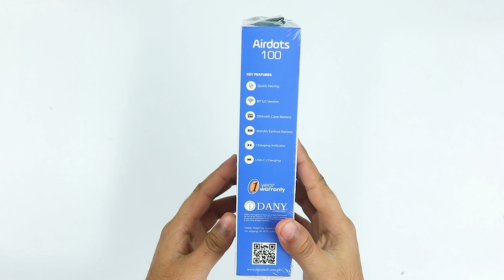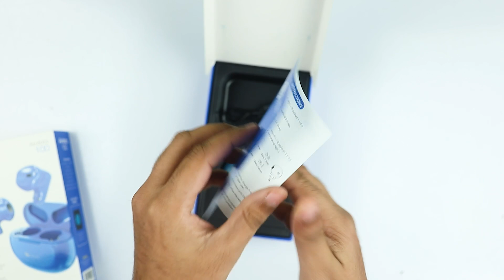Dany Airdots 100 Review - Best Earbuds in Pakistan - 50% Price Drop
SUPPORT. !